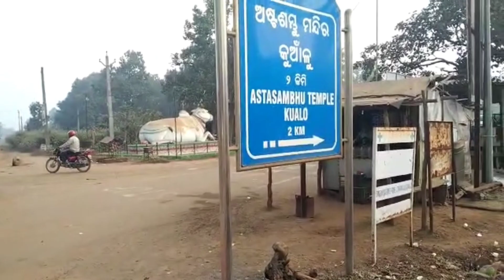Astasambhu temple..dhenkanal a nice tourist place..🙏